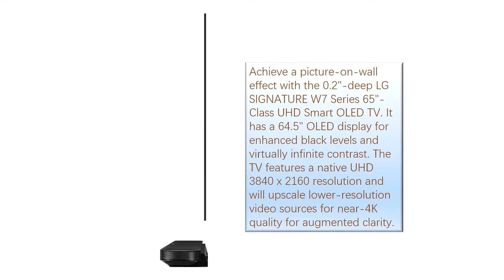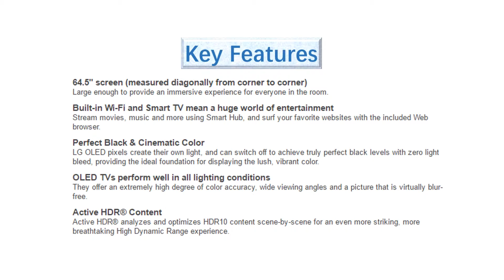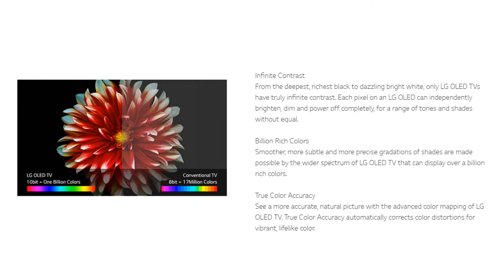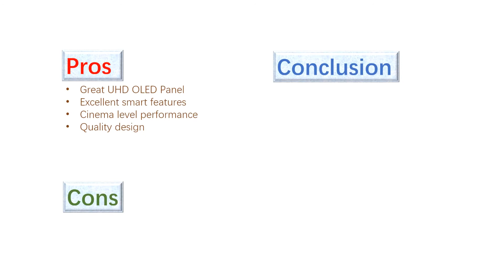Complete LG OLED65W7P 65 Class 4K HDR LG Signature Smart OLED TV Overview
US Amazon
CA Amazon
DE Amazon
UK Amazon
ES Amazon
FR Amazon
IT Amazon

US Ebay
CA Ebay
UK Ebay
DE Ebay
AT Ebay
FR Ebay
IE Ebay
NL Ebay